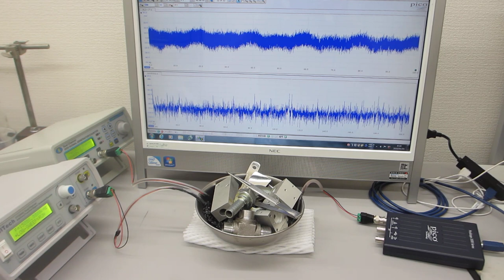超音波のダイナミック制御技術（超音波システム研究所 ultrasonic-labo）